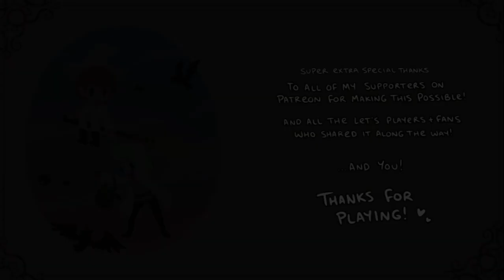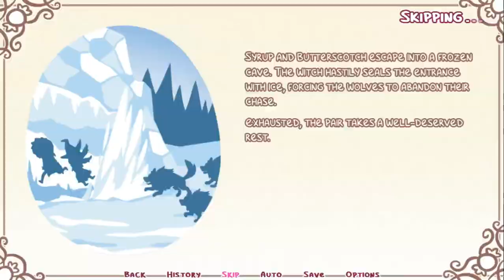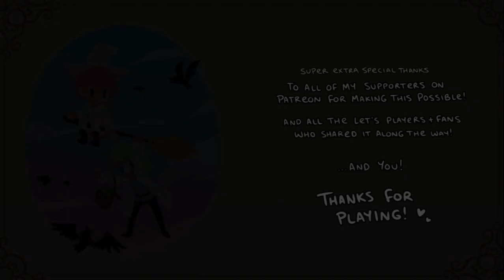Syrup and the Ultimate Sweet | Part 8